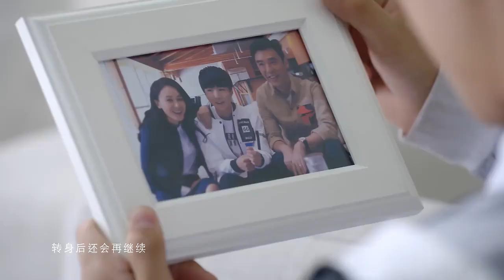【TFBOYS 王俊凯】TFBOYS超少年密碼主題曲官方MV❤💖❤💖❤💖❤💖